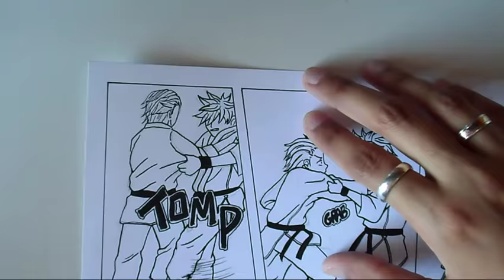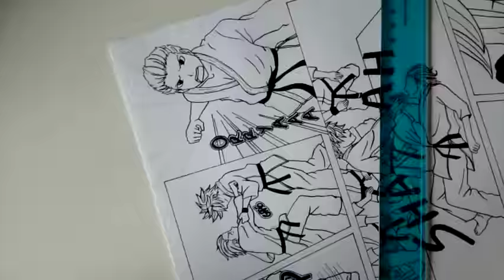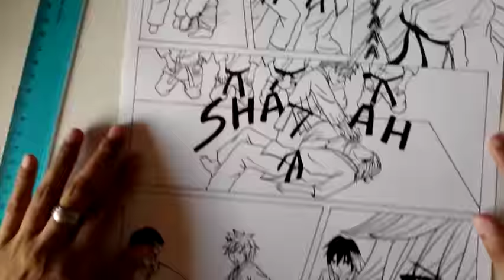Page of manga inking